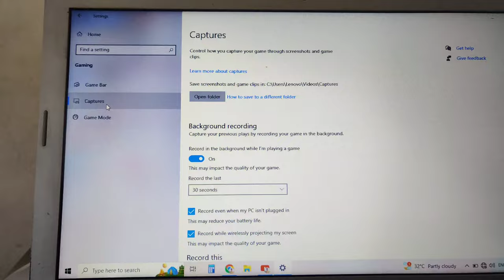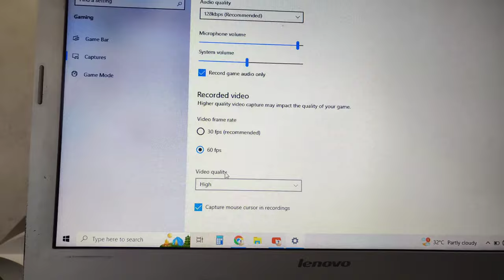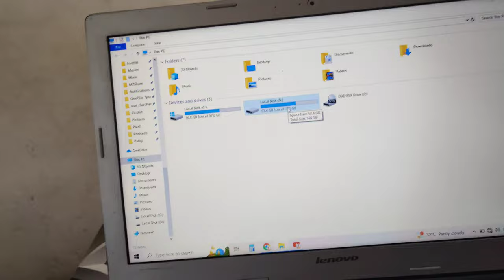How To Record Computer and Laptop Screen For Free ? Computer screen record kaise kare in hindi 2024.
laptop me screen recoding kese karen

aptop me screen record kaise kare ×

laptop me screen record kaise kare windows 11

laptop me screen record kaise kare windows 1

laptop me screen record kaise kare windows

laptop me screen record kaise kare with voic

laptop me screen record kaise kare free

laptop me screen record kaise kare with audio

laptop me screen record kaise kare shortc

laptop me screen record kaise kare with sound

laptop me screen record kaise kare free software

laptop me screen record kaise kare windows 11 with voice

laptop me screen record

laptop me screen record kaise kare

laptop me screen record kaise kare windows 10

laptop me screen record kaise kare windows 7

laptop me screen record kaise kare with voice

laptop me screen record nahi ho raha hai

laptop me screen record kaise kare shortcut key

laptop me screen

laptop me screenshot kaise lete hai

laptop me screenshot kaise le

laptop me screen lock kaise lagaye

laptop me screen share kaise kare

laptop me screenshot kaha save hota hai

laptop me screencast kaise connect kare

laptop me screen keyboard kaise chalaye

laptop me screen time kaise badhaye
laptop me screenshot

laptop me screenshot kaise kare

laptop me screenshot kaise lete hain windows

laptop me screenshot kaise lete hain window

laptop me screenshot kaise lete hain shortcut key

laptop me screenshot shortcut ke

laptop me screenshot kaise le shortcut key

laptop me screenshot

laptop me screenshot nahi ho raha hai

laptop me screenshot save nahi ho raha hai

laptop me screenshot kivabe ney

laptop me screenshot kaise nikale

computer me screen

computer me screen record kaise kare
computer me screen lock kaise lagaye

computer me screenshot kaise le windows 7

computer me screenshot kaise le windows 10

computer me screen ulta ho jaye to kya kare

computer me screenshot kaha save hota hai

computer me screenshot kaise kare

computer me screen rotate kaise kare

computer me screen par photo kaise lagaye

computer me screen screen

computer me screen par name kaise lagaye

computer me screen password kaise lagaye

computer me screen lock time kaise badhaye

computer me screen rotate kaise kare shortcut key

computer me screen share kaise kare
computer me screenshot I

computer me screenshot lene ki shortcut key

computer me screenshot lene ka shortcut key

computer me long screenshot kaise le

computer me screenshot kaise lete hai

computer me screenshot kaise le shortcut key

computer me screenshot kaise le windows 11

pc me long screenshot kaise le